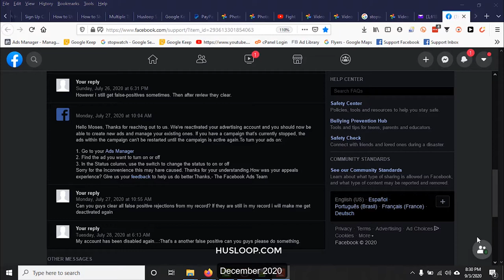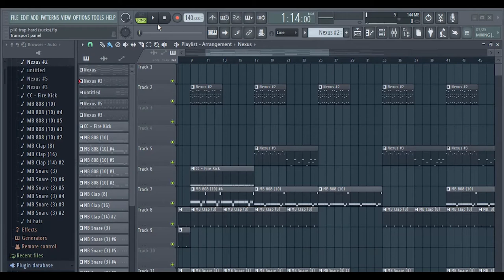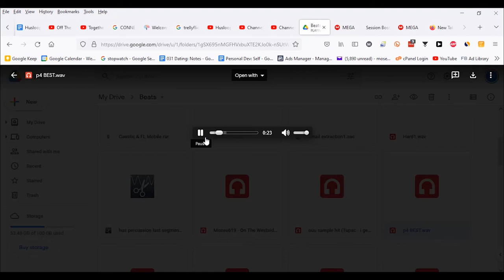Journey: Becoming a Millionaire Moses619 | Episode 7 (Season 1)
An underdog entrepreneur Moses619, i will take you on a big journey to becoming a millionaire. Fasten your seat-belts.

Instagram An entrepreneur and music producer Moses619, i will take you on my journey & dream to becoming a millionaire in the future.
Fasten your seat-belts! In this video i show you guys a Hus Beat at timestamp 10:15 that i made, it's a motivational beat track.